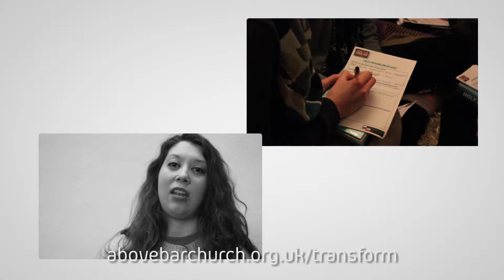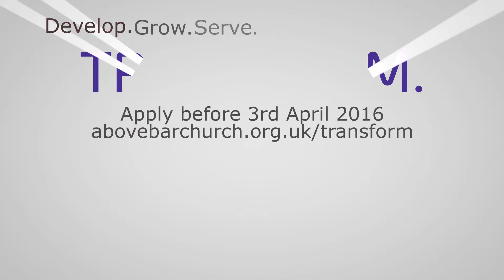Transform 2016-17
A taster of the Transform scheme at Above Bar Church. The deadline for applications is April 3rd 2016.
For more info on the job and to apply go